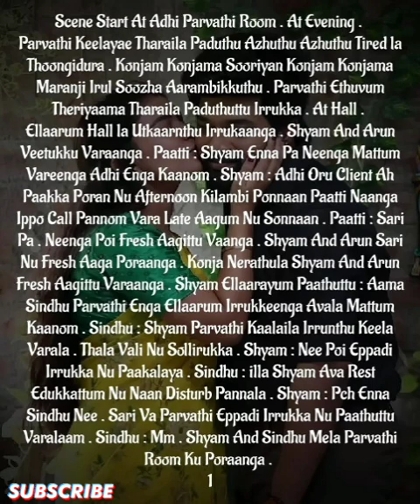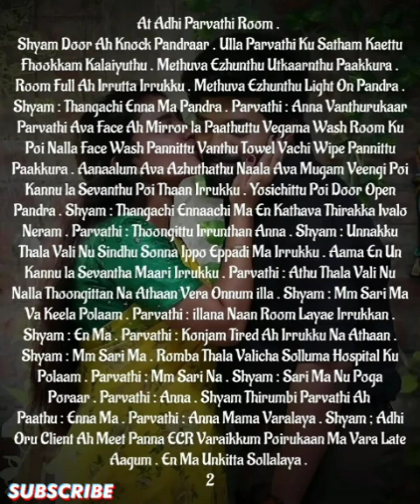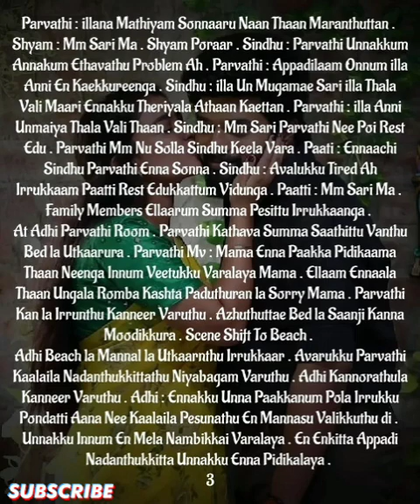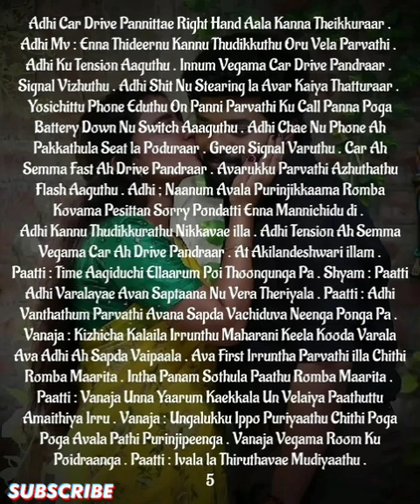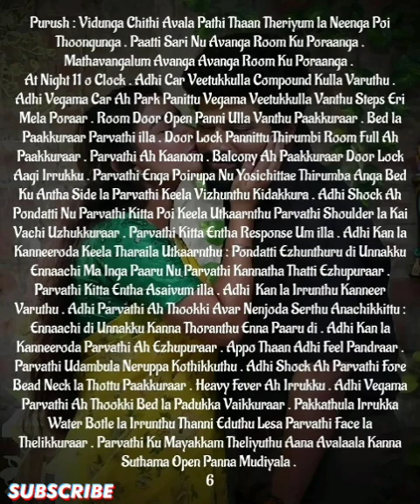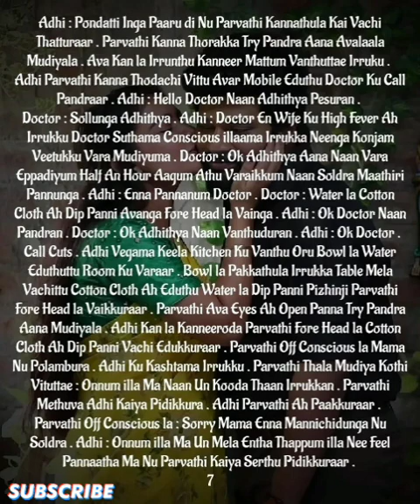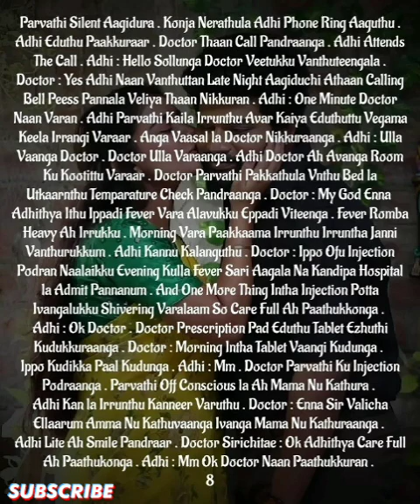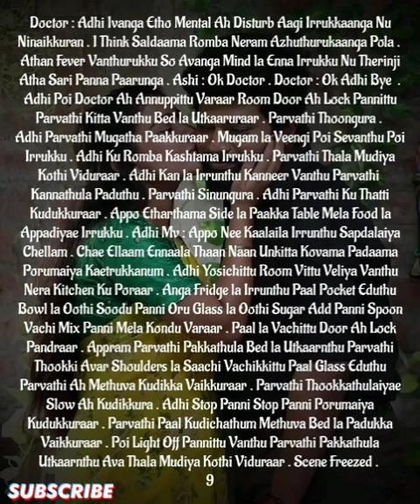Adhithyavin Kaathal Devathai || Episode || AP Tale Time